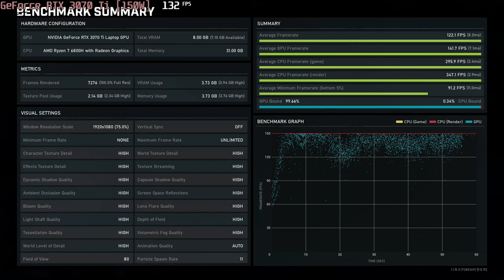🎮 NVIDIA GeForce RTX 3070 Ti [Laptop, 150W] - Gears 5 gameplay benchmarks (1080p)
💻 Test Configuration:
• 2x16 GB RAM
• External Monitor

✅ LaptopMedia.com